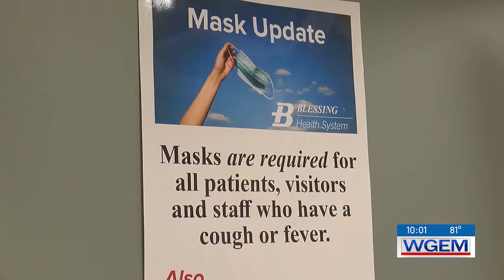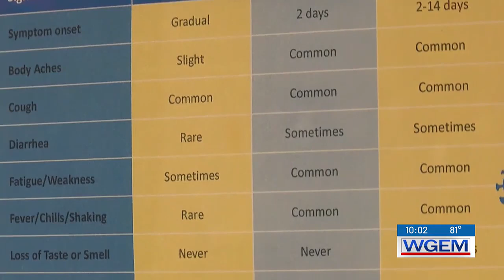COVID cases rise at Illinois Veterans’ Home; health officials urge public to revisit latest proto...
COVID cases are on the rise again throughout the country and the Tri-States.